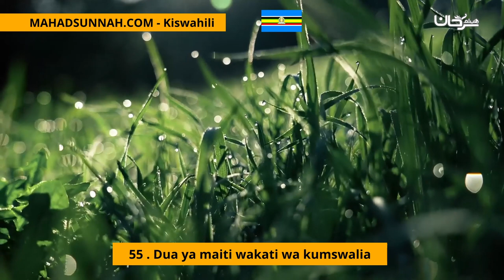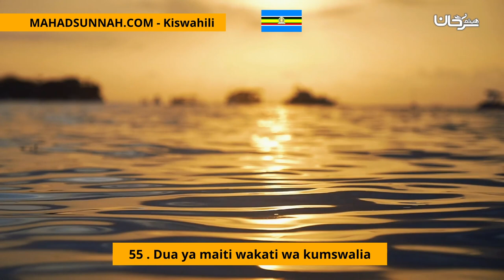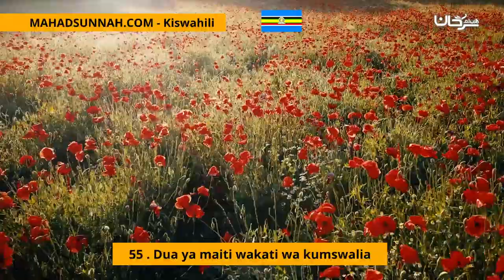55 Dua ya maiti wakati wa kumswalia حصن المسلم